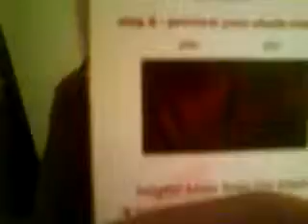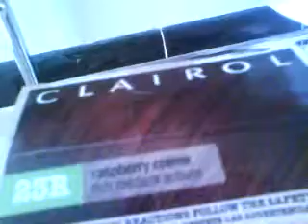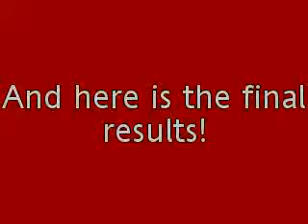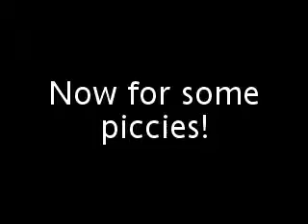Ima have red hair! Say whaaat!!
This is uploaded a little late! LOL I did this about uhhhh..in november? Well, it's awesome anyways! Enjoy!

Oh and  I had just woken up, thats why my hair looooookkssss sooooo baddd lol.